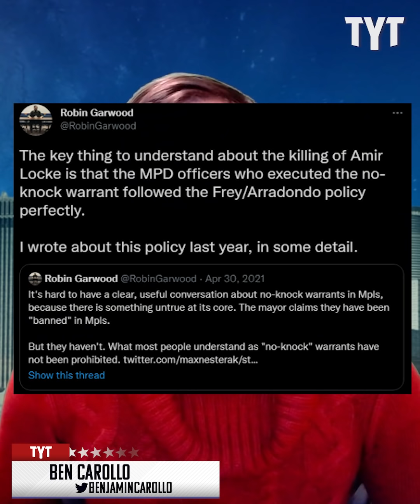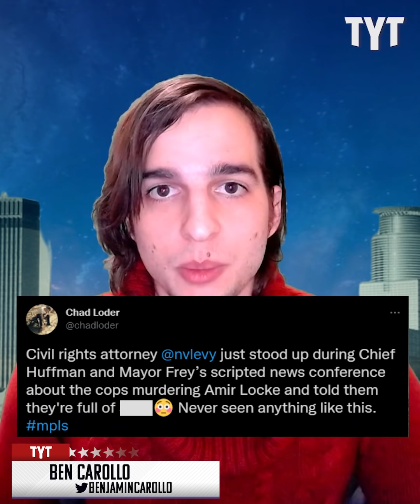Mayor Of Minneapolis Storms Out Of Press Conference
Mayor Jacob Frey is failing the people of his city. Benjamin Carollo breaks it down.